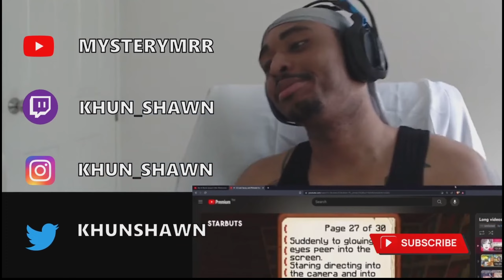Nijisanji Jump Scare Compilation